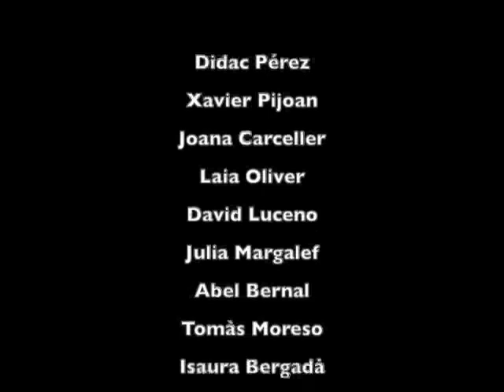Banda d'Avançat -Escola i Conservatori de Música de la Diputació a Reus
Fragment "England"
Prof: Juanmi Marzà i Senent Domingo